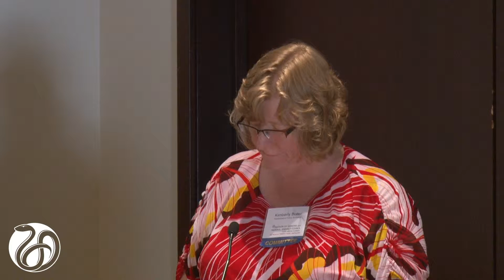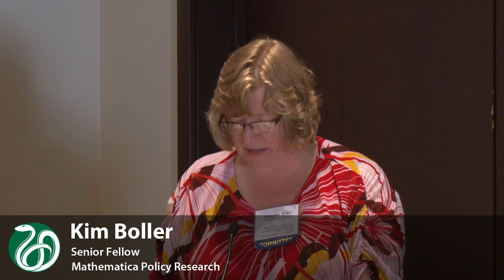6/29/2015 - Panel 1: Perspectives from Practitioners: Boller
Kim Boller, Senior Fellow, Mathematica Policy Research; Committee
Member